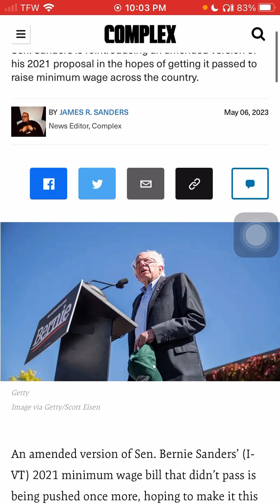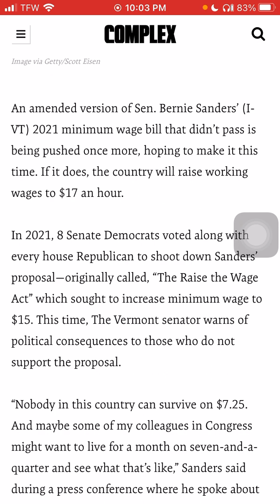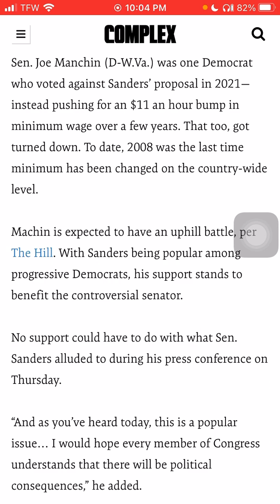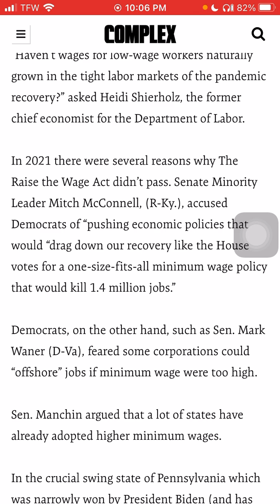Bernie Sanders Introduces Proposal to Raise Minimum Wage and Warns of Political Consequences♦️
Follow the homie below!

Heemz Gaming